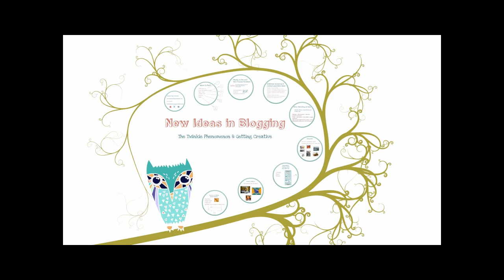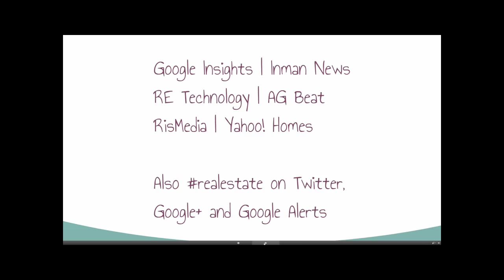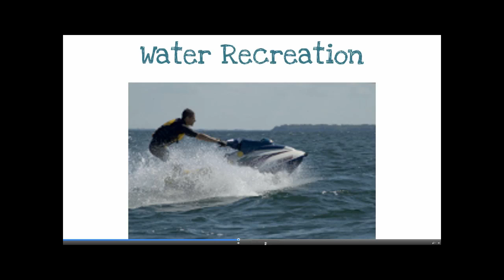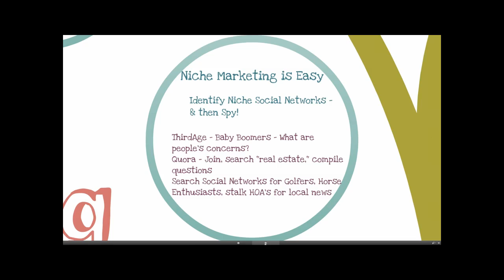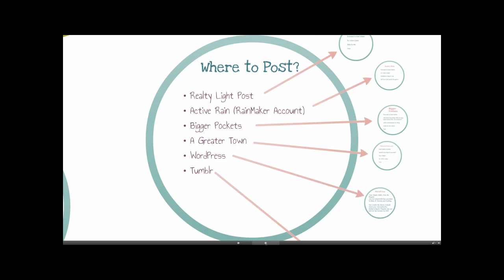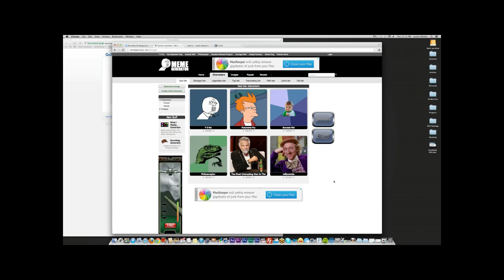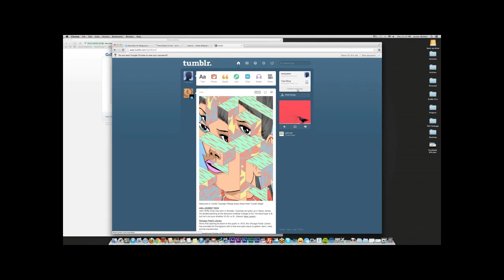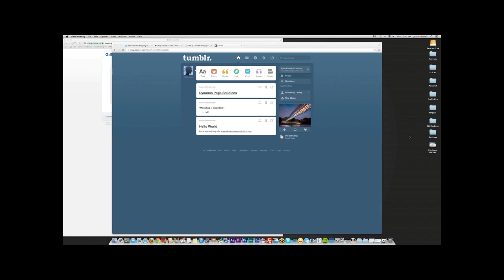What Can Twinkies Teach Us About Blogging?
Learn new content marketing strategies, SEO best practices for linking in blogs, how to come up with interesting topic ideas and most importantly, what do Twinkies and blogs have to do with one another. Blogging is a tried and true method for gaining traffic and leads, join us to revisit blogging while looking at it through a fresh, new lens for 2013.